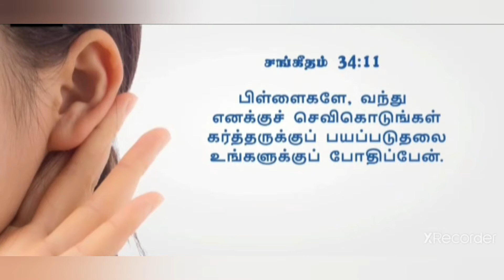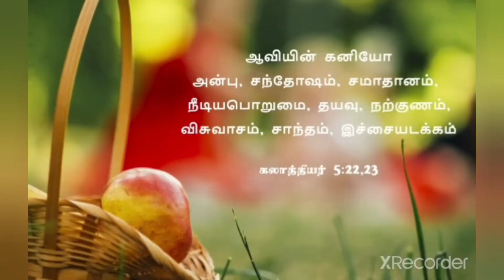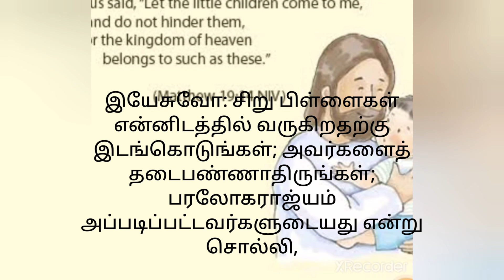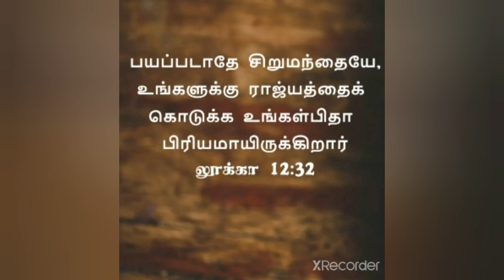Give then you will be given💖கொடுங்கள் அப்பொழுது உங்களுக்கு கொடுக்கப்படும் 👍